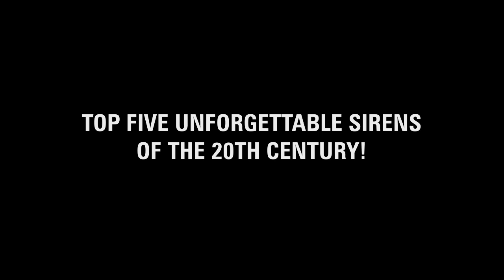Cindy Crawford | Top Five Unforgettable Sirens of the 20th Century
Cindy Crawford, best known for her curvaceous body and bewitching looks, has been an inspiration to thousands of successful and emerging models across the globe. Born as Cynthia Ann Crawford on February 20, 1966 to Jennifer Sue Crawford-Moluf and John Dan Crawford, this American model took up modeling after being the runner-up of the Elite Model Management's Look of the Year. Since then, she has been a popular face of the industry and has charmed the audience with her sizzling beauty. Her rising success in modeling also helped her attract roles in television and films along with working as a spokesperson. She was named the highest paid model on the planet by Forbes in 1995 followed by standing No. 3 on VH1's 40 Hottest Hotties of the 90s and one of the “100 Hottest Women of All-Time” by Men's Health.

Also known for her trademark 'mole' just above her lip, the beauty queen was among the most popular super-models and has appeared in several runways, fashion campaigns and magazine covers including Vogue, W, People, Harper's Bazaar, Elle, Cosmopolitan and Allure. Her resemblance in her early career to model Gia Carangi led her to being known as “Baby Gia”. Crawford has also been on television and films including MTV's House of Style as a host and the Pepsi and Pepsi Stuff advertising. In 1995, the super model made her Hollywood debut in Fair Game as the female lead. Other films and TV shows include Beautopia, 54, The Simian Line, Muppets Tonight!, 3rd Rock from the Sun, Sex with Cindy Crawford, The Secret World of... Supermodels, Sunrise, Who Do You Think You Are?, Wizards of Waverly Place and Cougar Town. Crawford married actor Richard Gere in 1991 that lasted till 1995. She remarried former model Rande Gerber on May 29, 1998 and they together have two children named Presley Walker and Kaia Gerber.

The 20th Century gave birth to a host of ravishing actresses who have been offering remarkable results in the world of entertainment. Right from Aishwarya Rai's mesmerising eyes to Angelina Jolie's incredible beauty, these actresses were destined to become the greatest divas on Earth. Their outstanding talent and personality in the world of cinema as well as social activities have left admirers and critics alike asking for more. Paying a tribute to the phenomenal work of the Top Unforgettable Sirens of the 20th Century such as Salma Hayek, Angelina Jolie, Cindy Crawford, Elizabeth Taylor and Aishwarya Rai, Fame World presents 5 exclusive videos featuring their fascinating journey from just a pretty lady to becoming the most prominent divas.

Quality full documentaries from around the world on every subject and every personality you have ever been curious about! Don't have the time to watch a full film? No worries! Look for our short documentaries, where you get the crux of all the info and edutainment you need, in short!

fame World is a destination for The Curious - the ones that need to know the story so far, how we got here and where we will likely go from here. We’ve got science stuff, sports stuff, politics stuff, environment stuff, history stuff and stuff that’s unclassifiable!

If you’re Curious too, fame World is yours for the taking! To host your own show and share what you know, comment on the channel trailer and we’ll get in touch. Enjoy exploring fame World!